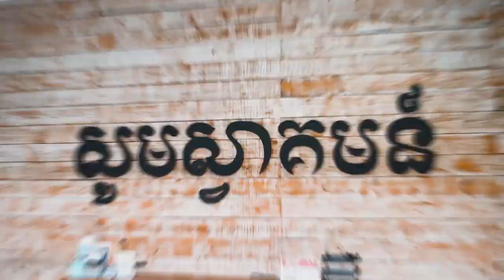ការថ្វាយបង្គំដ៏ពិត | THE TRUE WORSHIP - លោកគ្រូ ម៉ាក សុីន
ដោយលោកគ្រូ៖ ម៉ាក សុីន

យើងខ្ញុំសូមអរគុណសម្រាប់ការទស្សនាមេរៀនអធិប្បាយ!

Chapter
00:00 Highlight
00:48 Intro
03:28 លូកា​ 10:25-29
09:21 តេីយេីងស្រឡាញ់ព្រះអង្គដោយរបៀបណាបេីយេីងគ្មានបទពិសោធន៍ជាមួយព្រះអង្គសោះ
11:30 ស្រឡាញ់ព្រះអង្គឪ្យអស់ពីចិត្ត គំនិត និងស្មារតីមានន័យដូចម្តេច
14:40 ការស្រឡាញ់ព្រះអង្គគឺសំខាន់ខ្លាំងមែនទែន
16:22 តេីយេីងស្រឡាញ់ព្រះអង្គដោយរបៀបណា
22:00 ការកេីតជាថ្មីមានន័យថាវិញ្ញាណរបស់យេីងមានទំនាក់់ទំនងសារជាថ្មីជាមួយព្រះជាម្ចាស់
23:08 ខាងសាច់ឈាមត្រូវការលូតលាស់ឡេីងដូចគ្នាទៅនិងខាងវិញ្ញាណដែលត្រូវលូតលាស់ចម្រេីនពេញវ័យ
28:25 ភាពក្មេងខ្ចីខាងវិញ្ញាណគឺការដែលរស់នៅជាជីវិតលោកិយ៍នៅឡេីយ
29:42 តេីកិច្ចការណាខ្លះដែលអាចឪ្យរូបកាយរបស់យេីងរីកចម្រេីនឡេីង
34:01 អធិស្ថាន

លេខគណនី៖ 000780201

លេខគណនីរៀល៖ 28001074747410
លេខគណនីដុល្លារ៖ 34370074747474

ACLEDA Bank
Account Name: New Life Fellowship
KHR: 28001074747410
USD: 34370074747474